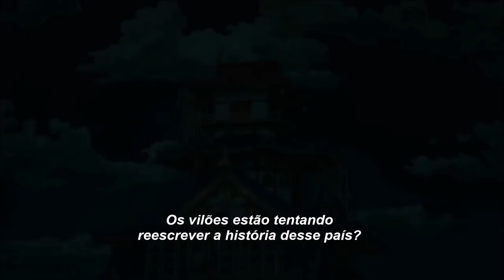BATMAN NINJA | Trailer (2018) Legendado HD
BATMAN NINJA | Trailer (2018)

Sinopse: Depois de fazer uma viagem no tempo, o Batman acaba parando no Japão medieval. Lá, ele se depara com o terrível Coringa. Contará também com vários outros personagens do universo da DC, como Robin, Gorila Grodd, Exterminador, Arlequina, Mulher-Gato e por aí vai.

Lançamento: 2018 diretamente para Blu-Ray/DVD